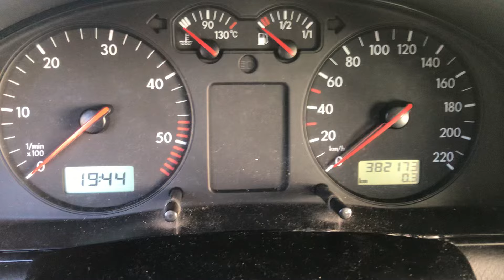T6800 ДВС (Двигатель) VW Passat B5 1.9tdi AHU